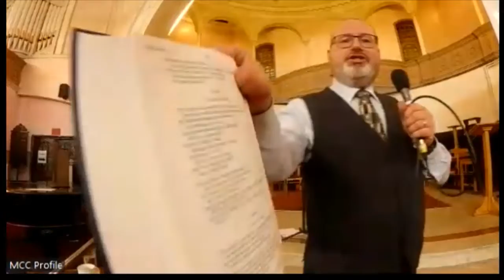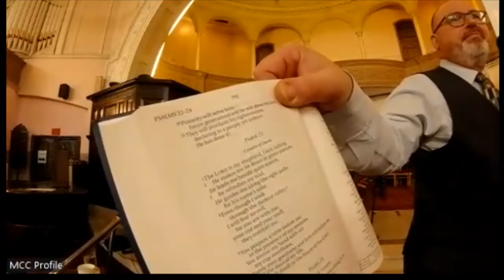Memorial Community Church Plaistow 20220227 Psalm 23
Rev Andrew Allcock reflects on Psalm 23
Subtitled.